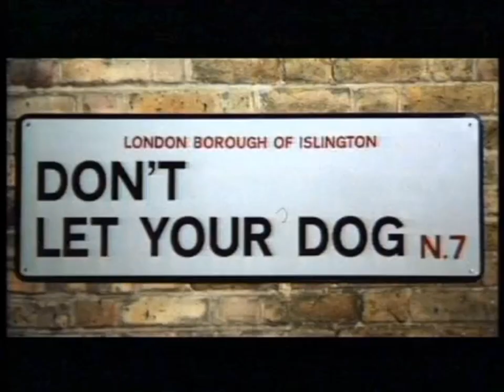Islington Council - Clean Up (1996, UK)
An outrageous cinema PIF from the Islington Council advising residents to clean up after their dogs, because you sure wouldn't want to see people leaving their turds all over the pavement unless you've already clicked the thumbnail. Directed by Mark Williams at Tony Kaye & Partners.